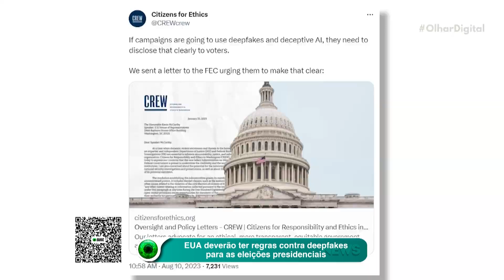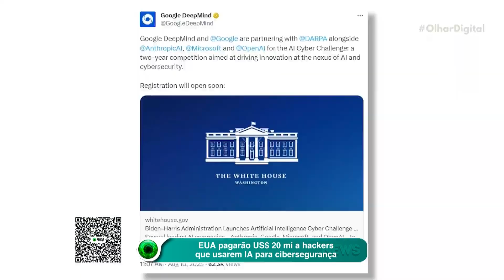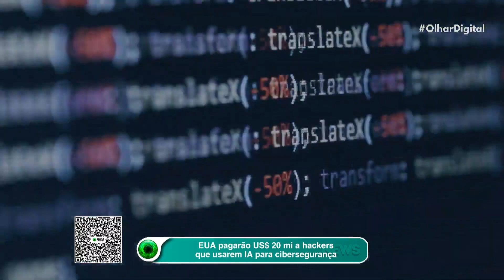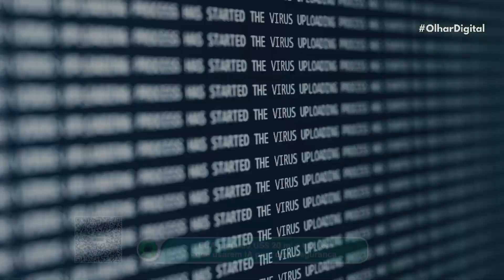EUA deverão ter regras contra deepfakes para as eleições presidenciais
EUA já se preocupam com a possibilidade de deepfakes nas eleições presidenciais de 2024. Será que a IA deve ser regulamentada para evitar manipulação na campanha? 🤖🗳️